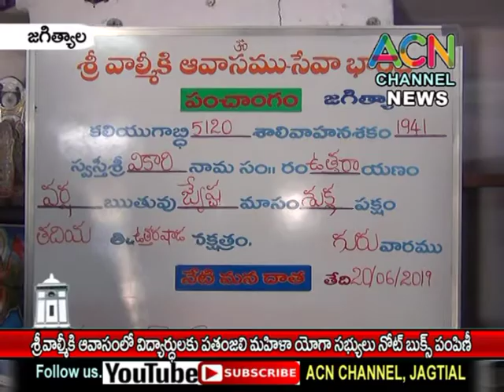జగిత్యాల : శ్రీ వాల్మీకి ఆవాసం లోవిద్యార్థులకు పతంజలి మహిళా యోగ సభ్యల చే బుక్స్, పెన్నులు పంపిణీ